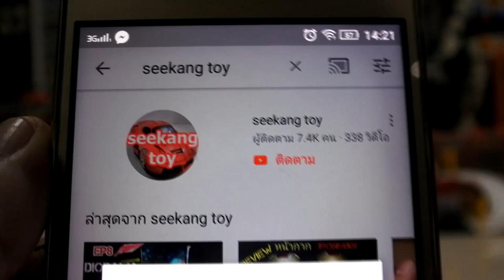ผลงานฉากไดโอราม่า จะเยอะไปไหน seekang toys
ผลงานฉาก ไดโอราม่า จะเยอะไปไหน